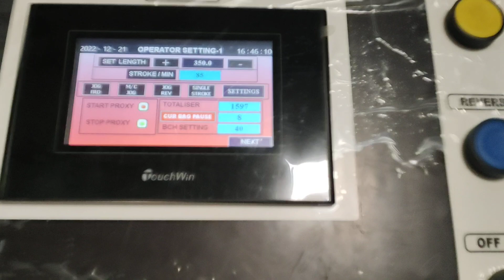Woven sack point to point cutting machine pal machinery Baroda